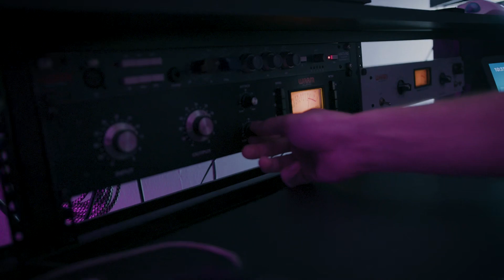Empress MiMi- Freestyle